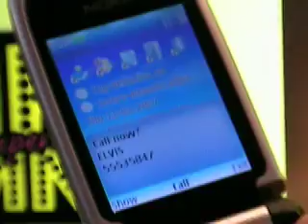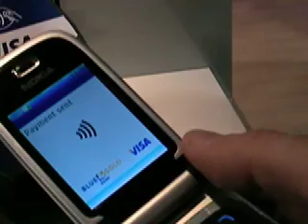NFC Chip Demo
NFC is a small chip that can be embedded in cell phones, it's already in most new credit cards as well. This is a demonstration of all the things you can use NFC for, including payments.